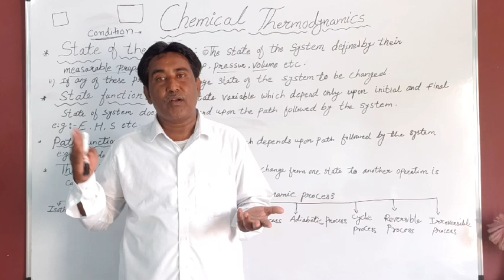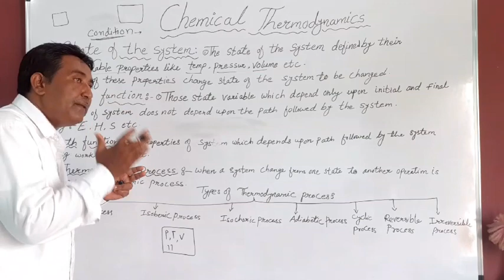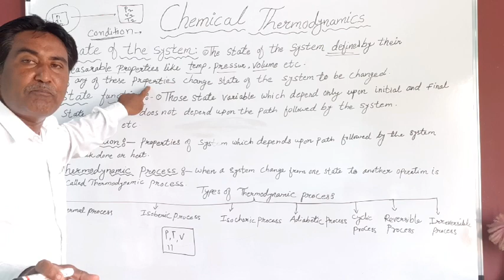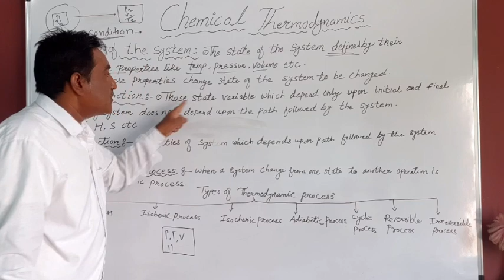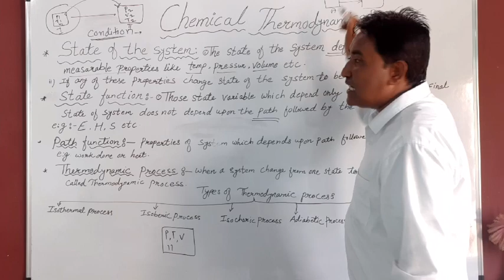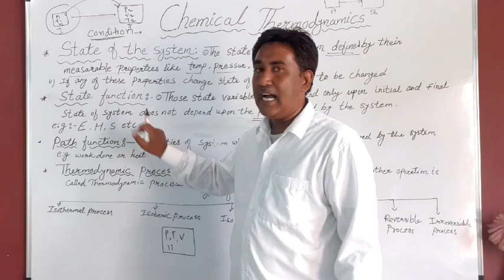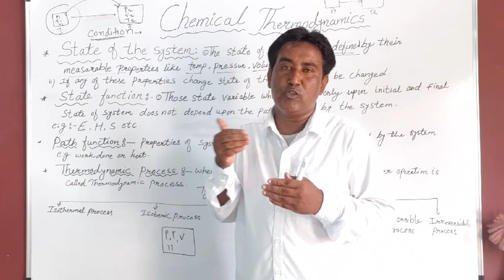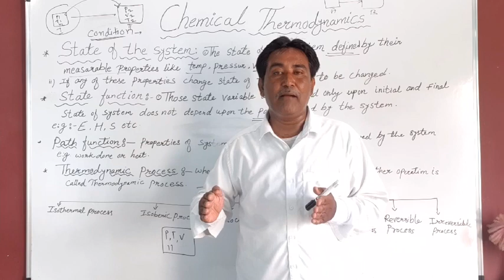THERMODYNAMICS (LECTURE SECOND)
CLASS 12TH :(IMDAD SIR)
 HAJI MOHAMMED PADELA JR COLLEGE PBN